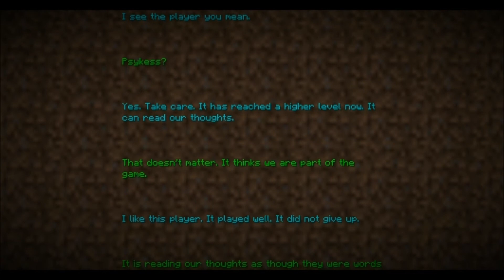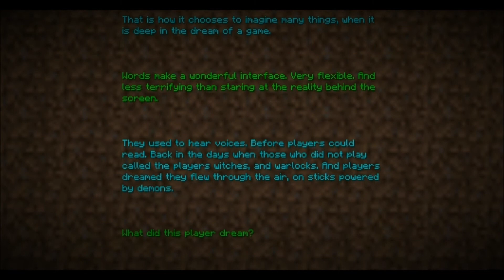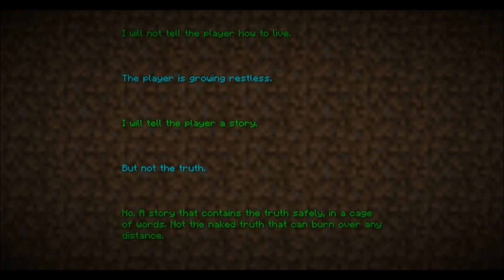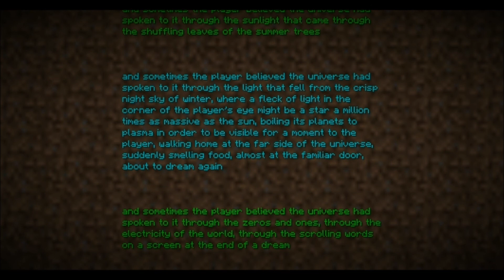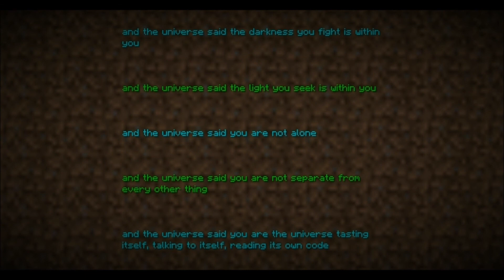Minecraft: Mission to the End w/Paul & Stephi pt.2 - WE'RE GOING IN ANYWAY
We were messing around on our server when we decided we wanted to go to The End because all three of us have never ventured into there yet. This is how it ends up going..